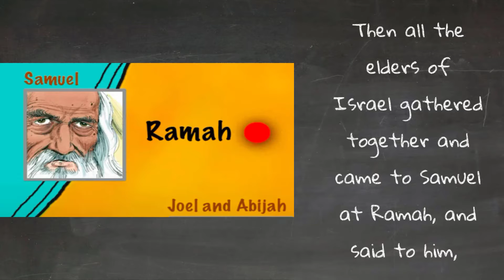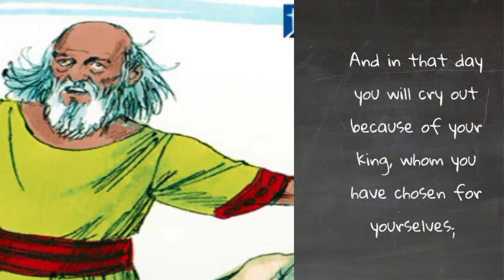1st Reading - 2nd Sunday after Pentecost - Jun 6th 2021 - 1SAM 8.4-20 11.14-15